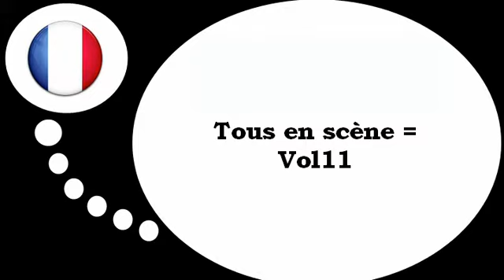Online francia kurzus = Az igék # 11